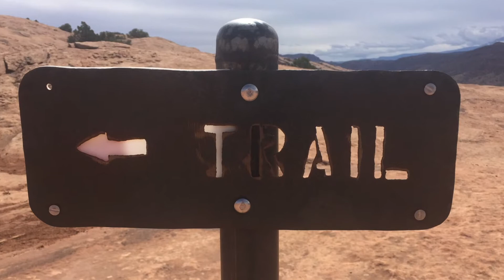Arches National Park July 2020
The short hike into Delicate Arch in Arches National Park north of Moab, Utah